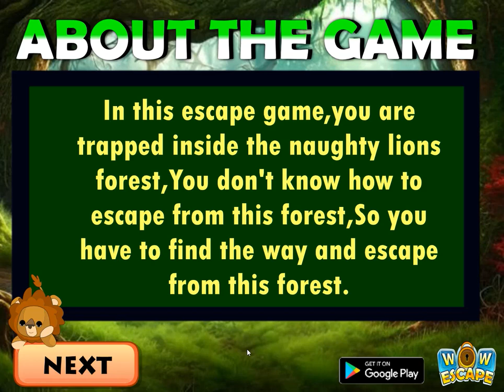Naughty Lions Forest Escape Walkthrough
In this escape game,you are trapped inside the naughty lions forest,You don't know how to escape from this forest,So you have to find the way and escape from this forest.